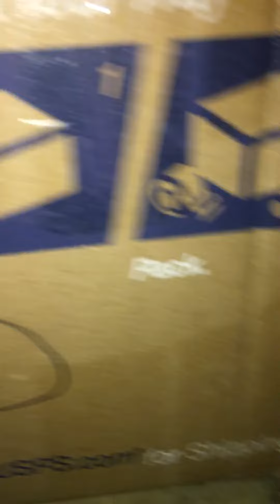Garfield’s car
He drove it to the store to buy some lasagna